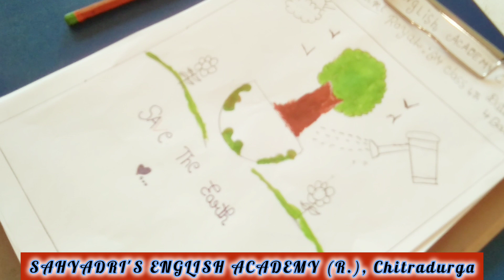English Speaking School Chitradurga| Drawing Competition 2024| Summer Camp Spoken English & Grammar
English Speaking School Chitradurga| Drawing Competition 2024| Summer Camp Spoken English & Grammar | Mr Yogeesh Sahyadri, Chairman and Resource Person | Chitradurga, Karnataka...

Mr. Yogeesh Sahyadri, M.A Eng, MA MCJ, PGDTS, B. Ed
Mr. Yogeesh Sahyadri is a Lecturer in English and the Chairman of "Yogeesh Sahyadri Education Trust (R.), Chitradurga and also worked as the Principal at Oscar International Public School, Chitradurga and Highway English School, Kadur. He has been recognized as an emerging Writer, Poet, Educationalist and a Resource Person. He is a multi-faceted personality from Chitradurga, Karnataka. He is also known as a Social Reformer in the Fort town due to his selfless service to the Society in the field of Education. He has brought out a relevant and an invaluable book for the present, modern and the upcoming learners entitled “Advanced  English Grammar”. This book is appreciated by the Teaching fraternity, Students community, Beginners of English and the Public as well. Presently, he has been the Chairman of "Yogeesh Sahyadri Education Trust (R.), Chitradurga.

Mr Yogeesh Sahyadri has established an Educational Trust in 2011-12 i.e "Yogeesh Sahyadri Education Trust (R.), Chitradurga to impart quality education in English for the Poor, Underprivileged, Orphanage children that is completely Free Of Charge. He has been teaching them through conducting various Free English Work-shops on his own interest. Later, that has become his Life-Mission to teach English for the Needy by travelling to the villages and rural areas. So far, Mr Sahyadri has visited more than One Hundred Government Schools, BCM-SC-ST hostels, Orphanages, Blind Schools etc. across Chitradurga, Shimoga, Chikmagalore, Davangere districts in Karnataka to fill in them a confidence and bring them to the fore.

He completed his Bachelor degree in Sahyadri Arts and Commerce College, Shimoga and Post-Graduation in English from Kuvempu University. He began his career at St. Aloysius PU College, Mangalore, the No.1 and the oldest institute of Karnataka. Then, he also worked at Alva’s PU College, Moodbidri (DK), one of the well-known and prestigious institutes of Karnataka. Later, he joined SRS PU College, Chitradurga, Don Bosco PU College in Chitradurga as a Lecturer in English and presently running his own Education Trust in his own Building in Vidyanagar, Chitradurga.

He has also presented papers in the national seminars in various colleges and universities. Anna University - Chennai, Pondicherry University - Pondicherry and St. Aloysious Degree College – Mangalore are some of them. He has attended the ‘French International Seminar’, in Pondicherry organised by Pondicherry University on his interest. He has also been invited as one of the resource persons for the “Content Enrichment Programme for the English Lecturers” organised by the PU Board in Chitradurga and other several places.
Mr Yogeesh Sahyadri has published Three Books in English and Kannada as well from his own SPEC Publication. His English work, “Advanced English Grammar” was released by the Chitradurga Seer, Sri Dr Shivamurthy Murugha Sharanaru in 2014 and it found Reprints in 2015, 2016 and 2017 consecutively. His Kannada literary work, “Kannu Kavanada Munnudi” (A Kannada Poetry Collection – 2017) was released by popular Kannada Writer, Dr Na Disoza in Chitradurga. And now, his wonderful book - "The Hills Alive" -- An everlasting music of the Unborn... is ready for release.